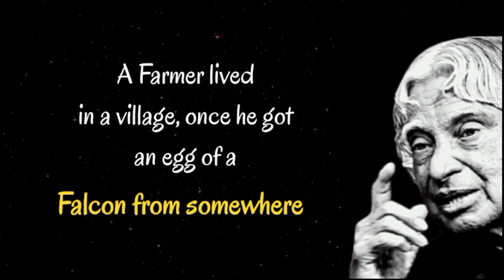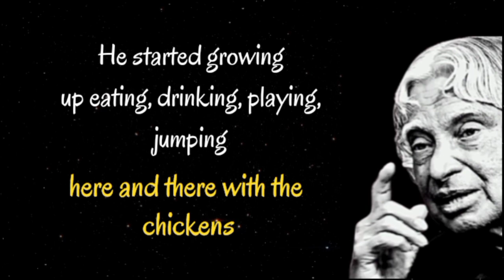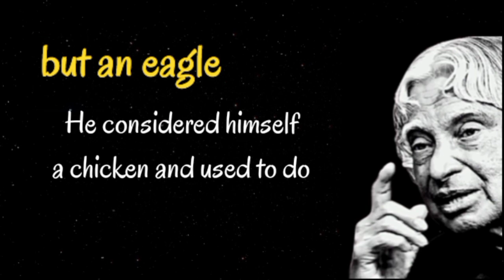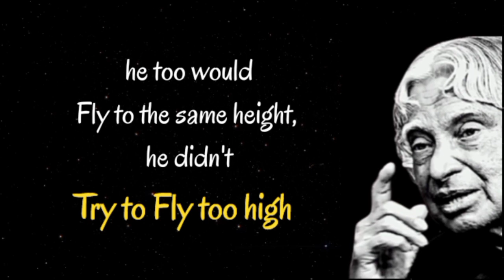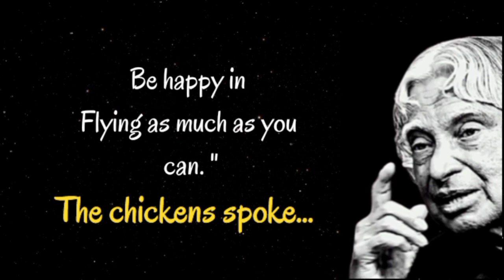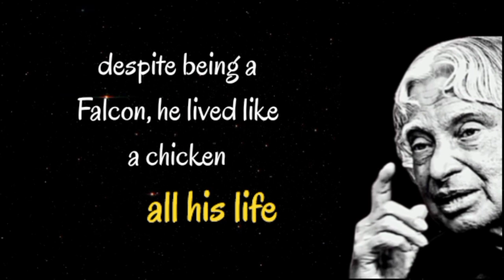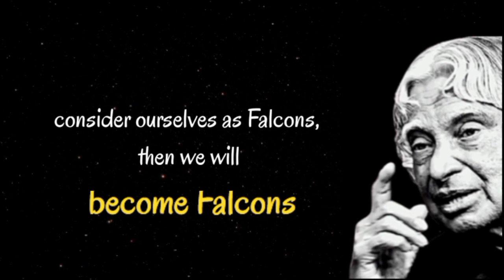You Will Find Your Real Strength, After Watching This...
Hello Friends..!